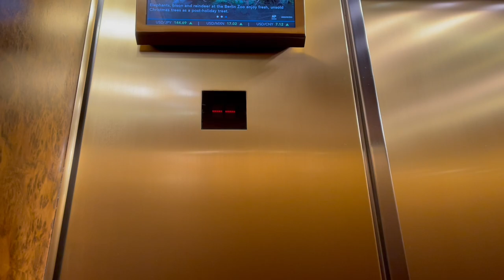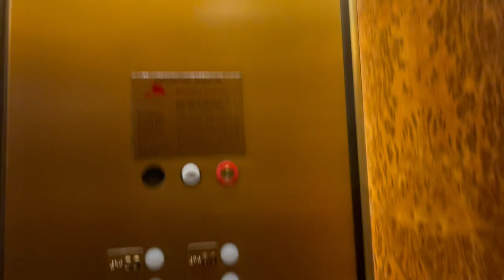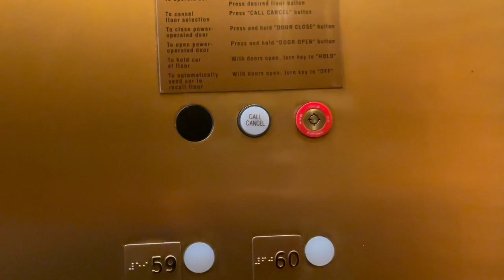Awesome Fujitec High-Speed Elevators at Comerica Bank Tower in Downtown Dallas, TX.-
Video Recorded on January 4, 2024: With @Skyvator92. This was filmed after hours which is why all floors were locked off, and we came into this building from out of the tunnel, and just happened to stop by to check these out since we were already here. Installed in 1987.